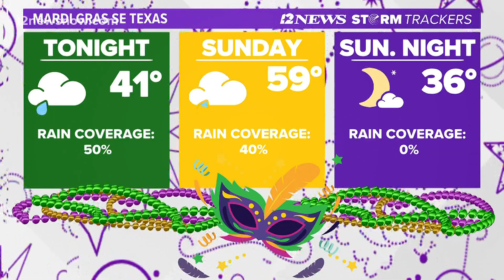Investigation underway after 1 injured in Saturday evening Orange County shooting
Orange County Sheriffs were called to the 2800 block of Patillo Road shortly after 3 p.m.